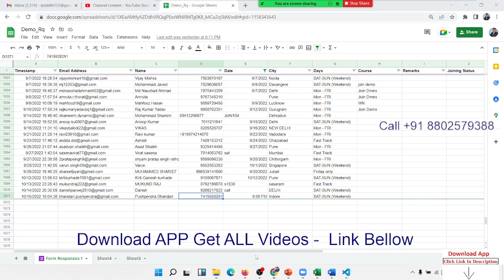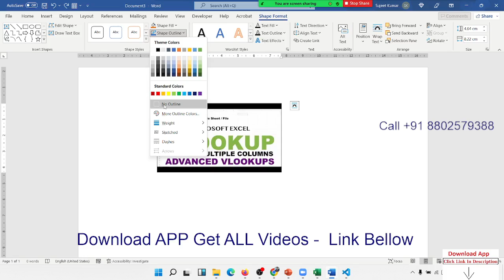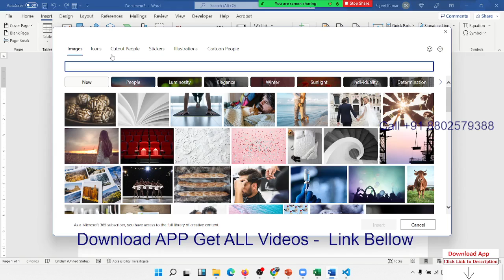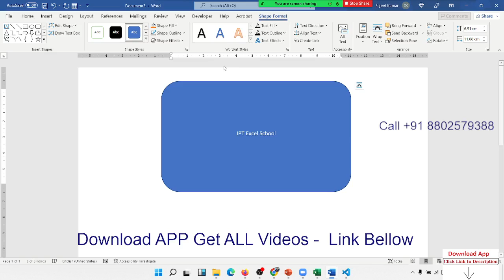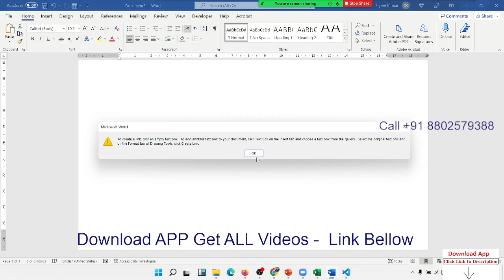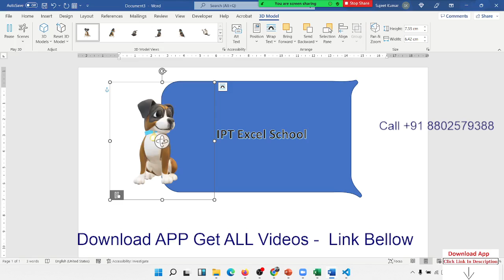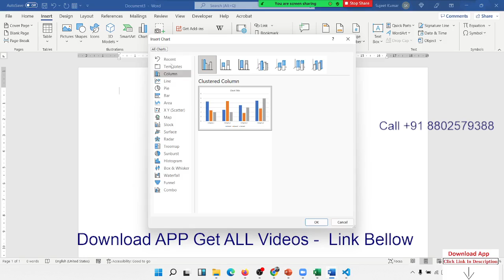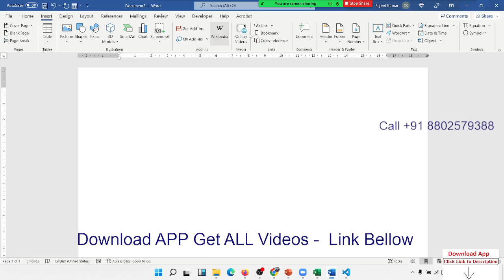MS Word Classes in hindi